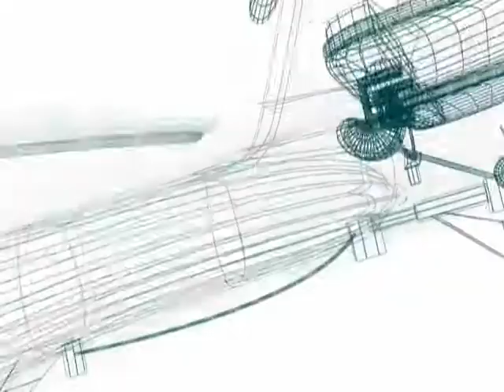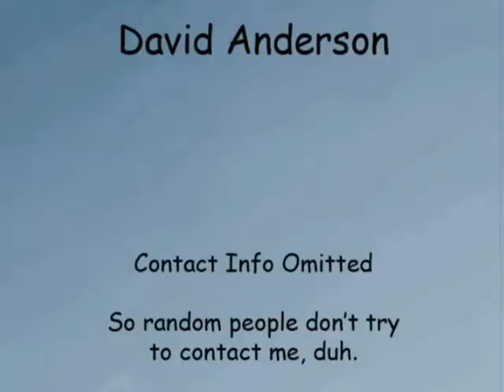Demo Reel SP08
My first demo reel; the one for my final grade to get my animation degree at Milwaukee Area Technical College.  Everything was done by me, but the character design for the last piece, from Sonic and Knuckles for the Sega Genesis, is copyright SEGA.